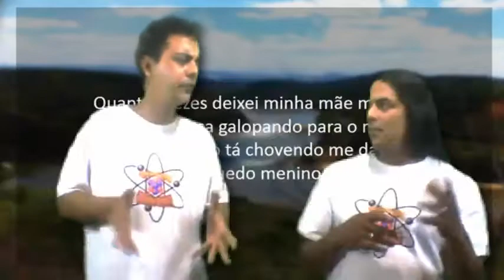RIO IPOJUCA UMA HISTORIA ESQUECIDA! (TEORIA)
O Rio Ipojuca, que, ao cortar o Agreste pernambucano, abastece 12 municípios, entre eles a cidade de Caruaru, e cobre uma área de mais de 3 mil quilômetros quadrados, está contaminado com elevados índices de poluentes. É o que aponta o pesquisador José Adson Andrade de Carvalho Filho, na dissertação Estudo de contaminantes emergentes e meiofauna no rio Ipojuca no município de Caruaru, da Universidade Federal de Pernambuco (UFPE).